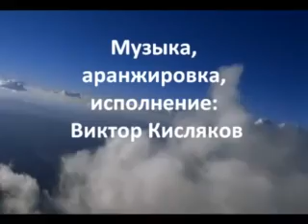"А я умер вчера..." - исп.Виктор Кисляков